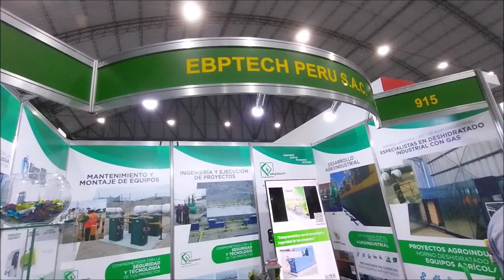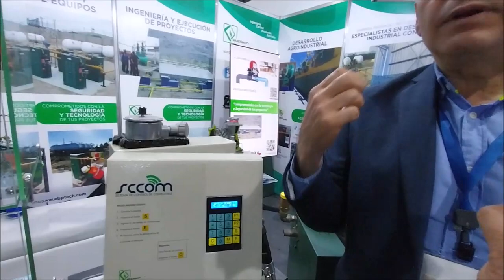Entrevista a Augusto Pottstock de EBPTECH PERU SAC en FIGAS2022 Video reporte.- Javier Espichan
Entrevista a Augusto Pottstock Serka de EBPTECH PERU SAC en FIGAS2022 Video reporte.- Javier Espichan